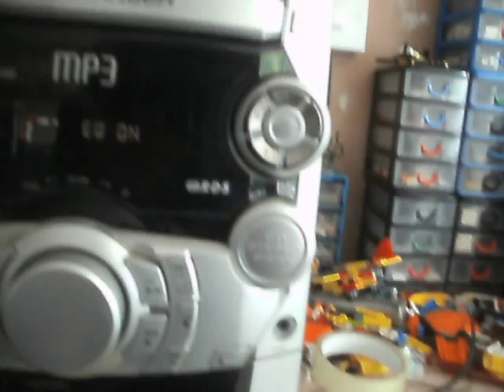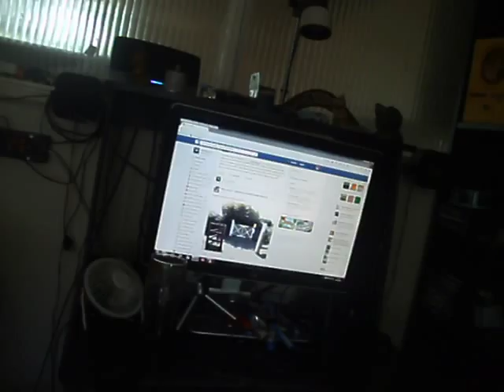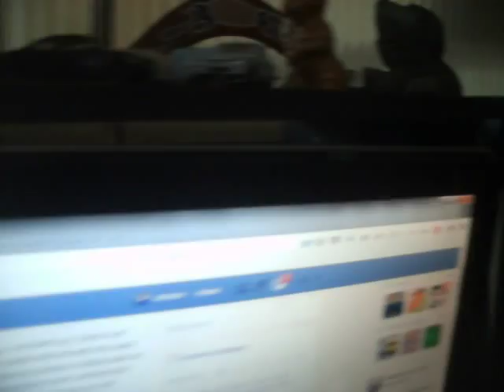Why my TV had no sound, friend visits soon